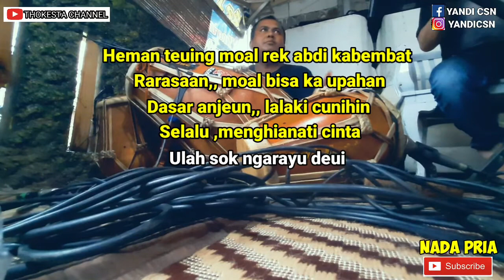GURAT BUMI KARAOKE NADA COWOK MALE KEY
nada dasar e minor
versi kendang rampak
kendang panji sum
sound aris
keyboard yandi csn